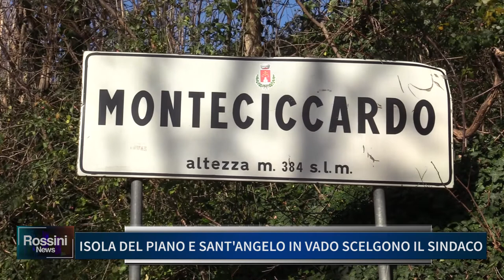ISOLA DEL PIANO E SANT'ANGELO IN VADO SCELGONO IL SINDACO